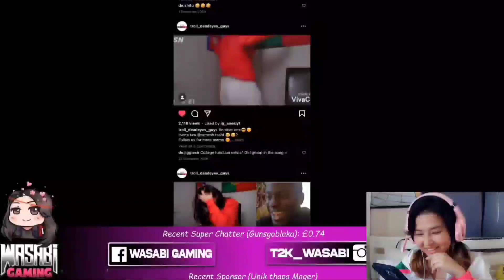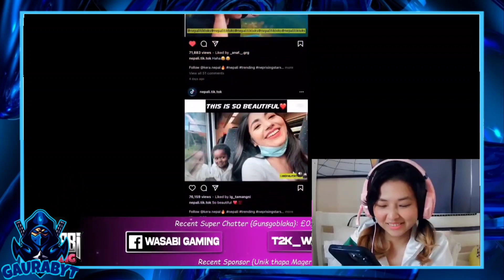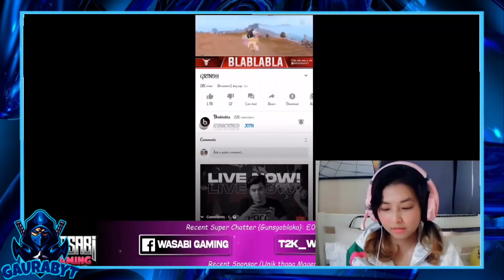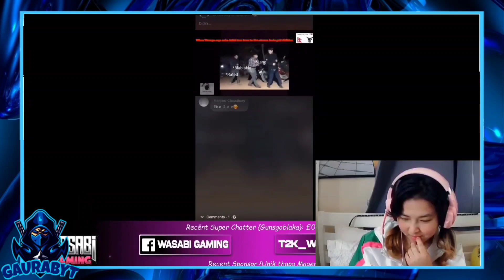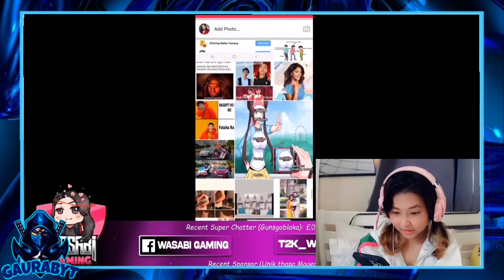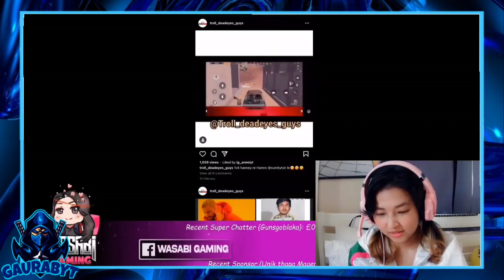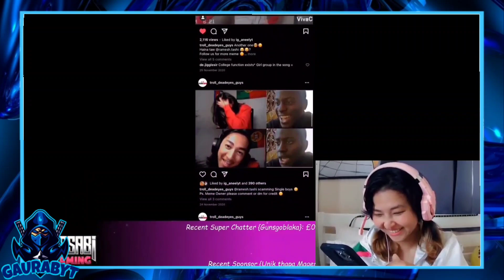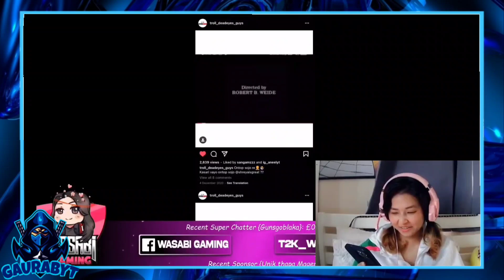WASABI GAMING MEME REVIEW 🤣|| WASABI GAMING REACTS ON FUNNY 18+ MEMES 😂|| PUBGM NEPAL - GAURABYT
WASABI GAMING MEME REVIEW || WASABI GAMING REACTS ON FUNNY 18+ MEMES || WASABI GAMING LIVE ||

Video Created From This Channel's Live:@T2KWasabi

So, You Guys Can Let Me Know From My Discord Server !!